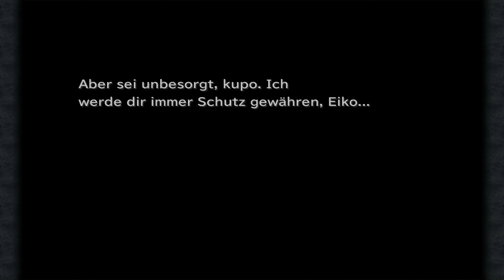Let's play Final Fantasy IX Deutsch Teil 65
Rollenspiel: Final Fantasy IX

... die Hildegard.